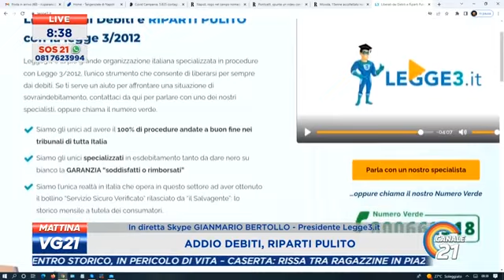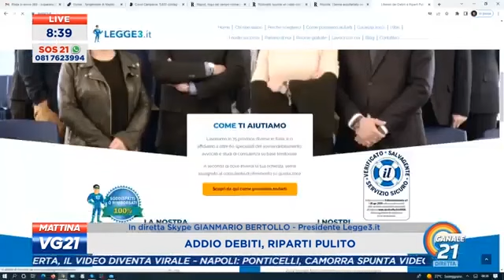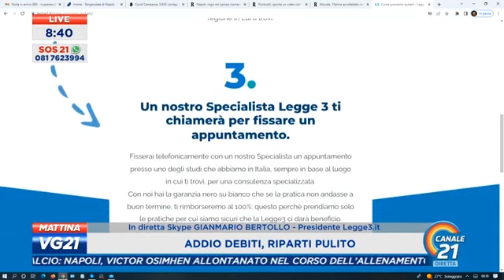Pignoramento Prima Casa | Come è possibile evitarlo con Legge 3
E' possibile evitare il Pignoramento della Prima Casa a causa dei debiti? Si, è possibile ma non facendo andare la casa all'asta o altre scemenze che molti consulenti ti propongono (vedi Saldo e Stralcio). Se la casa ti viene pignorata non risolverai i problemi e non cancellerai i debiti. Esiste un solo modo per poter cancellare i tuoi debiti: si chiama Legge 3 ed in questo video Gianmario Bertollo, presidente di Legge3.it ti spiegherà perchè è la tua unica vera speranza.

Uscire dai debiti è possibile ma devi appoggiarti ai migliori professionisti in materia che esistono in Italia (numeri alla mano).

Chiama il numero Verde ☎️ 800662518 o visita il sito a questo link 🌍 per prenotare una consulenza gratuita ed uscire dal problema una volta per tutte!

Condividi questo video ed iscriviti al canale per restare sempre aggiornato ed avere a tua disposizione solo le notizie reali e verificate (Legge3.it è l'unica azienda in Italia in questo settore ad aver ottenuto il bollino di Verifica "SERVIZIO SICURO" de "il Salvagente" la storica rivista a tutela dei consumatori).
⚠️  [Attenzione]

❌ Esistono società o personaggi che si spacciano per affiliati o collaboratori esterni di Legge3.it - diffidate da loro, richiedete sempre di ricevere comunicazioni ufficiali che partono dalla vera Direzione Legge3.it  e pretendete che i consulenti che parlano con voi mostrino il tesserino di riconoscimento ufficiale.

❌ I danni che possono creare questi "falsi esperti" sono molto seri e possono compromettere per sempre la vostra situazione patrimoniale e finanziaria.

NOI DI LEGGE3.IT SIAMO SPECIALIZZATI NEL RISOLVERE I PROBLEMI DI SOVRAINDEBITAMENTO.

Legge3.it è la più grande organizzazione italiana specializzata nella Legge 3/2012 - la Salva Suicidi

✅  Possiamo affermarlo perché vantiamo il 100% di procedure andate a buon fine ed il più alto numero di pratiche presentate.

✅  Possiamo affermarlo perché siamo gli unici che ti offrono la Garanzia Soddisfatti o Rimborsati al 100%.

✅  Inoltre siamo gli unici ad aver ottenuto il bollino di "servizio sicuro" del  mensile a tutela del consumatore “Il Salvagente” a seguito delle verifiche svolte su tutte le nostre procedure.

Guarda il video e lascia nei commenti la tua domanda.
✅  Per ricevere assistenza esclusivamente dai veri specialisti legge3.it chiama il numero verde ☎️ 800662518 o invia la tua richiesta di contatto su
📣 Se vuoi ascoltare le testimonianze di chi ha risolto il suo problema grazie a noi clicca qui 👉🏻

Il Bollino "Servizio Sicuro Verificato il Salvagente" è stato rilasciato da Editorialenovanta srl il 18 apr 2019 sulla base dei risultati delle verifiche indipendenti disponibili all’indirizzo dietro pagamento di una licenza d’uso temporanea.